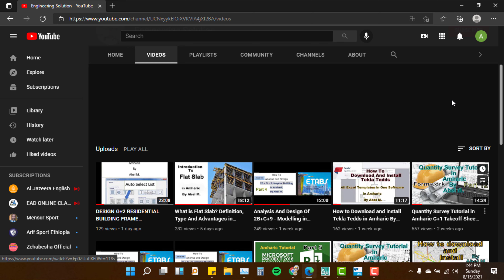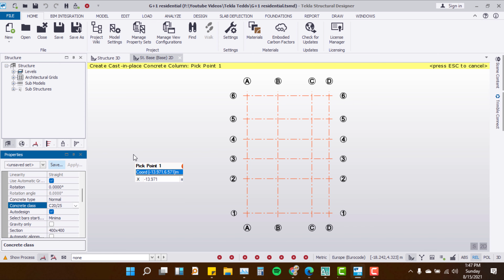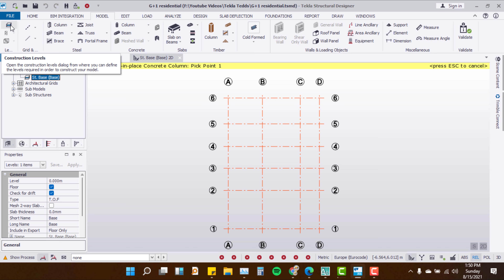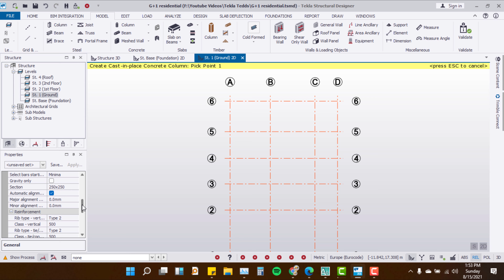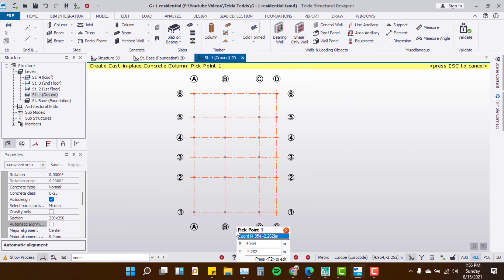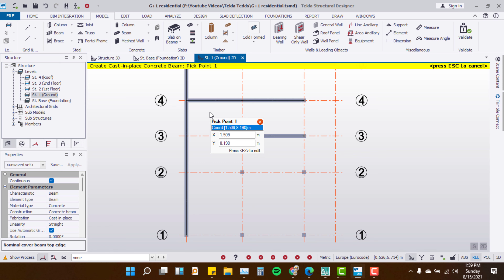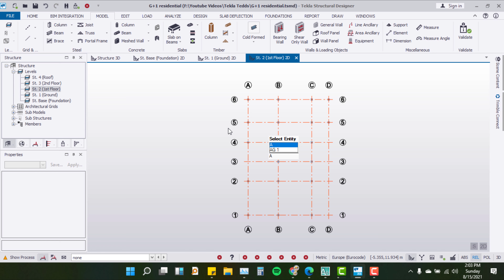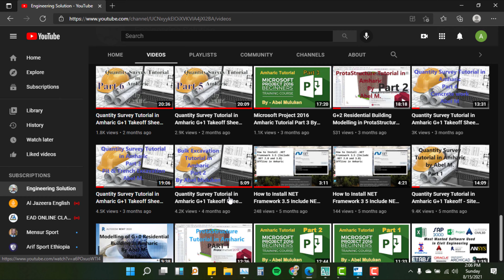Structural Design of G+2 Building in Tekla Structural designer Amharic By Abel M Part 2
This Video Series will Show You How to use Tekla Structural Software for the analysis and design of G+2 Residential Building.